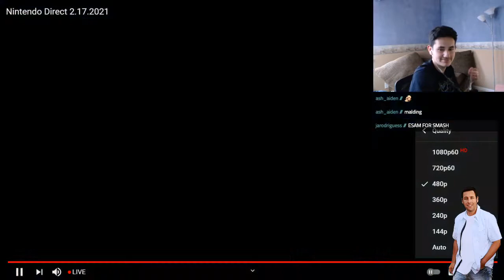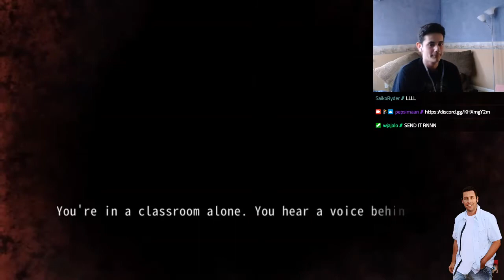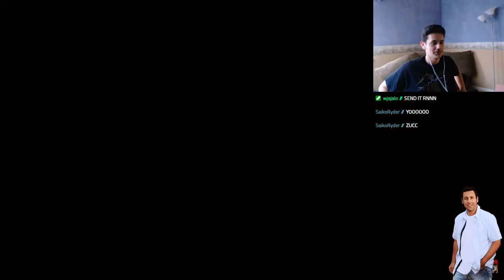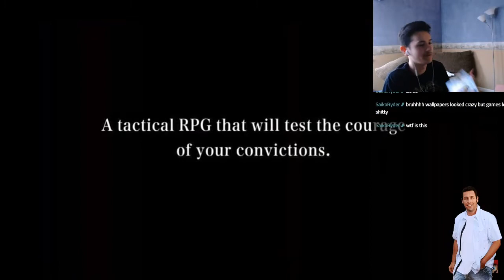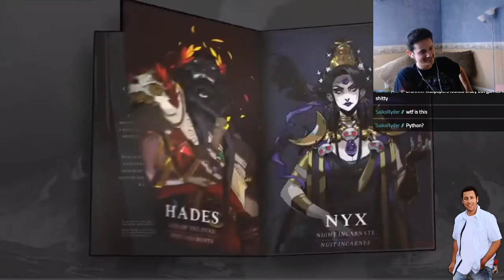NINTENDO DIRECT 2.17.21 REACTION LIVE (feat. AdamSalt) [STREAM ARCHIVE]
Catch me live on Twitch down below!